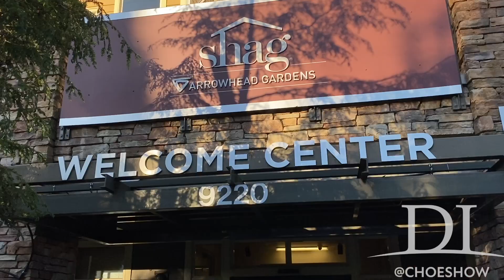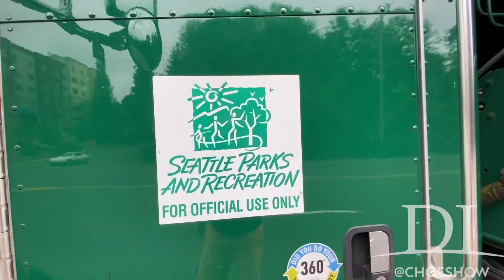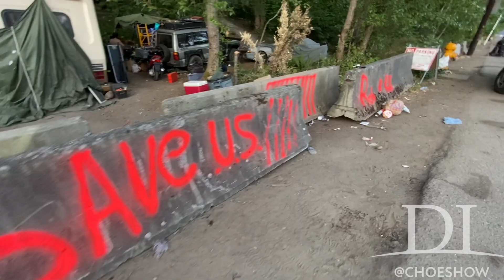Seattle Clears Notorious Swimming Pool Encampment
Jonathan Choe talks with the homeless, seniors living across the street, and veteran journalist Matt Markovich as Seattle begins to clear a massive encampment.